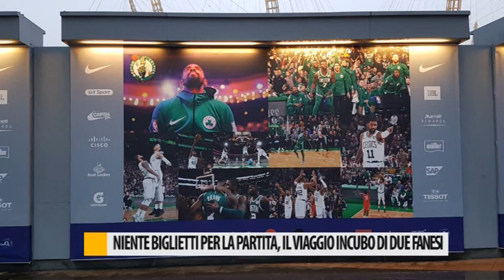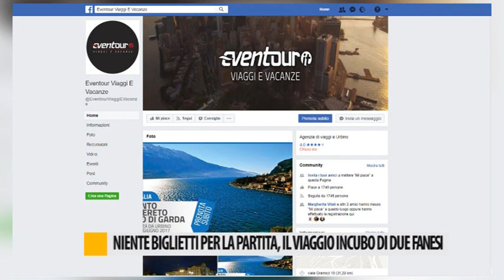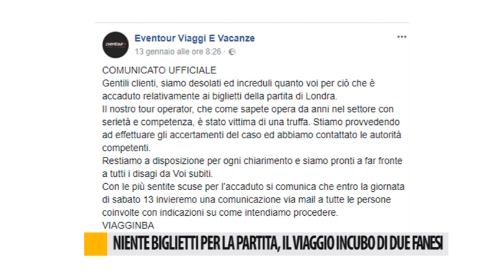Niente biglietti per la partita, il viaggio incubo di due fanesi